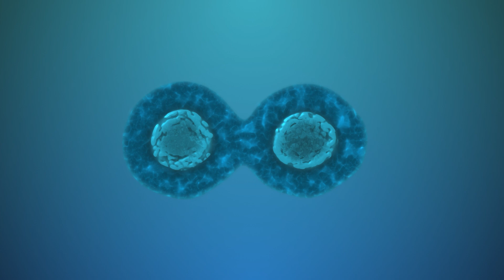"From Cell to Adulthood: The Journey of Life"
"Embark on a mesmerizing journey from a single cell to the emergence of a new soul in our latest video exploration. 🌱👶 Join us as we delve into the miraculous stages of human development, tracing the remarkable transformation from conception to birth and beyond. Witness the awe-inspiring process of embryonic growth, fetal development, and the miracle of childbirth. Through captivating visuals and insightful narration, we unravel the mysteries of life's earliest moments and celebrate the journey that shapes us all. Whether you're a student of biology, a parent-to-be, or simply curious about the miracle of life, this video offers a captivating glimpse into the wonder of existence.